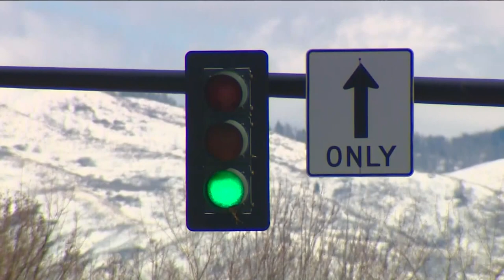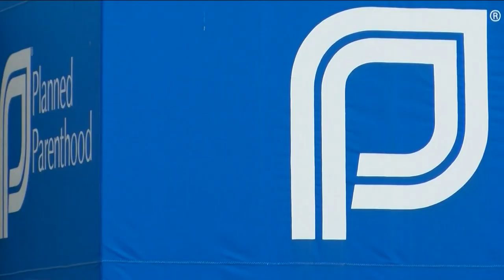How can Idahoans seek abortion care amid changing laws?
Idaho's abortion laws are set to change Friday, creating questions for Idahoans who may seek an abortion in the future.